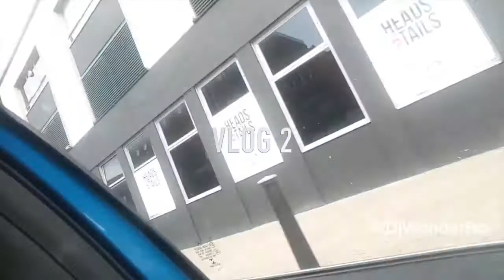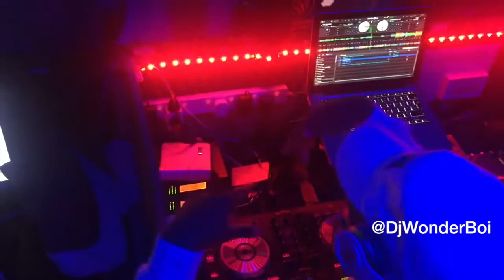DJing for Jay Silva and Fredo Hrb @Djwonderboi | Vlog 2